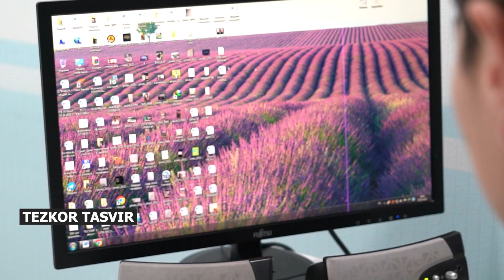Bank kartadagi 17 million soʻm mablagʻni tanishlarining hisobiga oʻtkazib olgan shaxs aniqlandi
Namanganda ish kompyuterida ochiq qoldirilgan ilova orqali amaliyotchi xodim shifokorning bank kartasidagi 17 million soʻm mablagʻni tanishlarining hisobiga oʻtkazib olganligi aniqlandi.

Tavsiya. Mobil ilova hamda boshqa qurilmalardagi maxfiy kodlarni yashirin saqlanishini nazorat qiling.